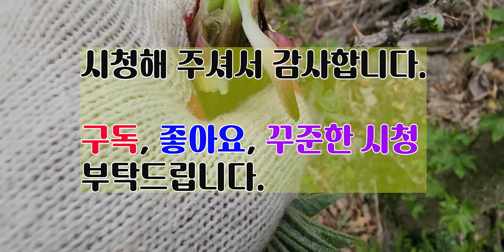개두릅(엄나무순) 따기, 효능, 요리 방법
@개두릅(엄나무순)을 수확하는 장면을 담은 영상입니다. 개두릅 효능, 따는 방법, 요리 방법 등을 간략하게 설명하고 있습니다.